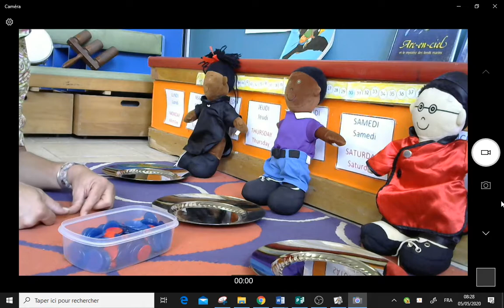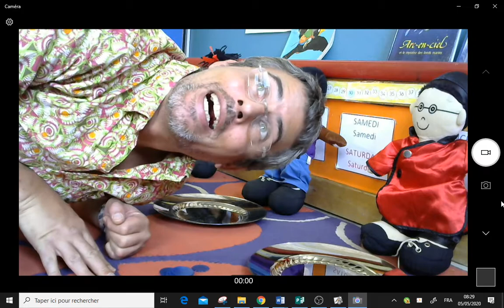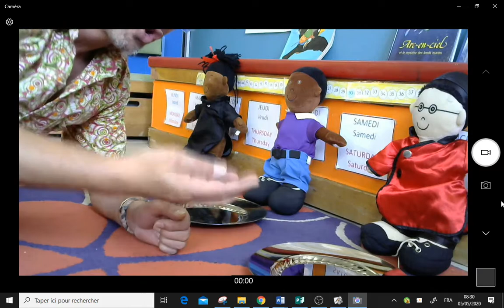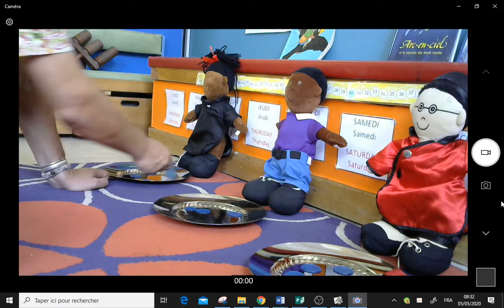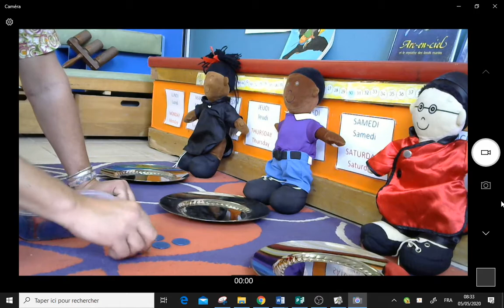partage 1 partie 5mai